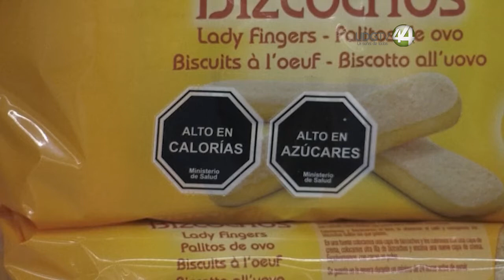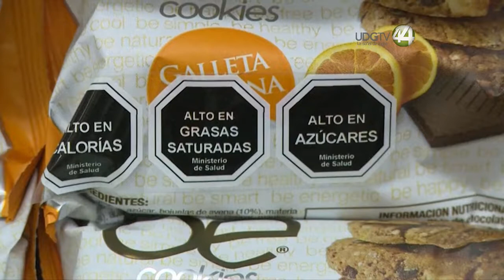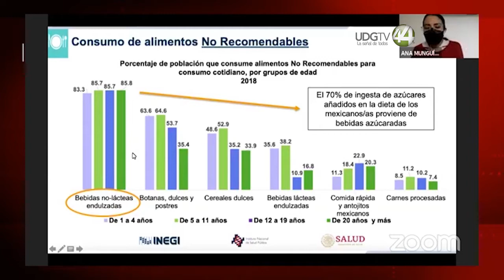Alimentos ultraprocesados presentes en gran parte en la dieta del mexicano